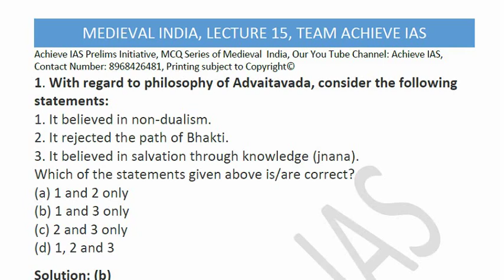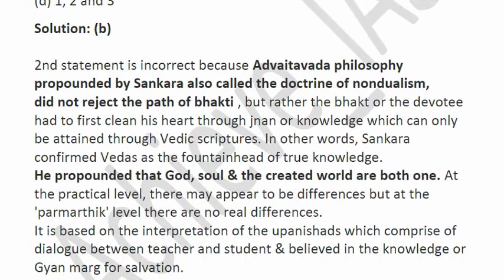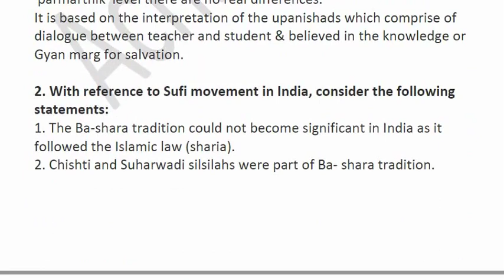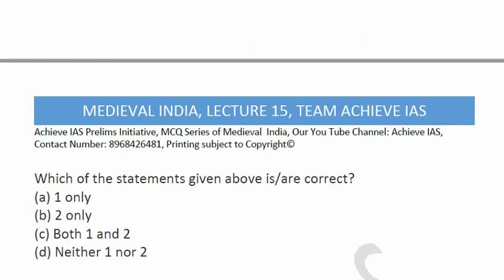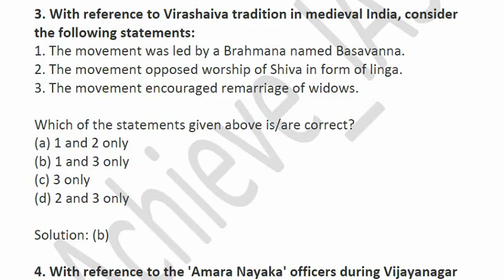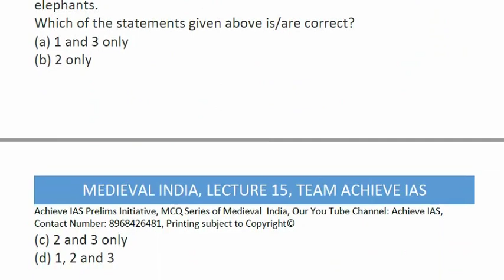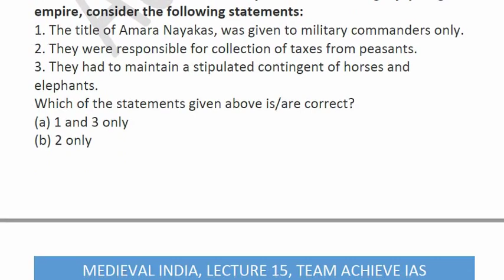Daily MCQ Series of Medieval India, Lecture 14 Target UPSC CSE Prelims cum Mains 2019, Achieve IAS